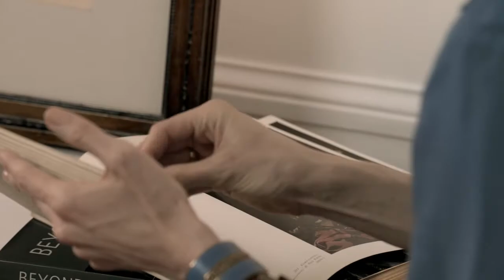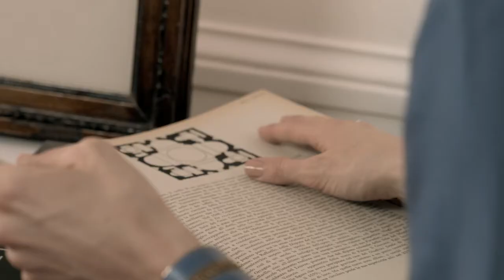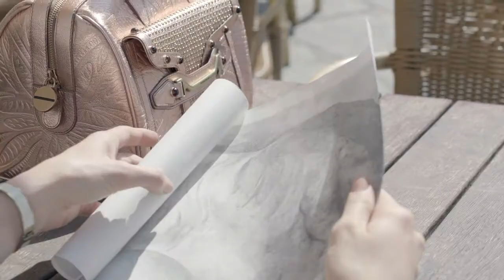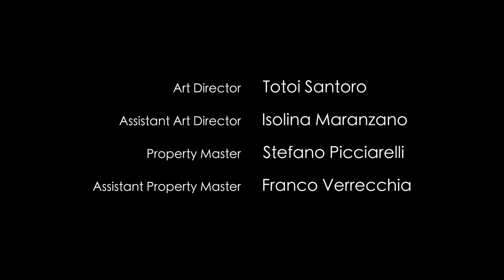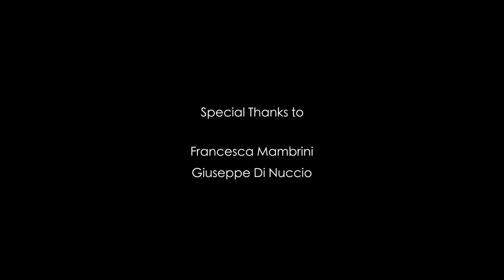DESTINO_Borbonese_longversion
Short Movie by Maria Sole Tognazzi